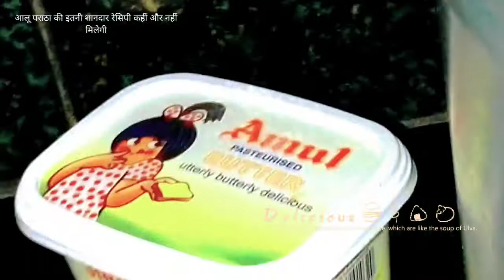आलू पराठा 😋🥘की इतनी शानदार रेसिपी कहीं और नहीं मिलेगी 😋 made by mom 😚 vlog​ food​ foodie​ 😘😍😋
तैयारी का समय: 20 मिनट
पकने का समय: 25 मिनट
कुल समय: 45 मिनट

कितने लोगों के लिए: 25